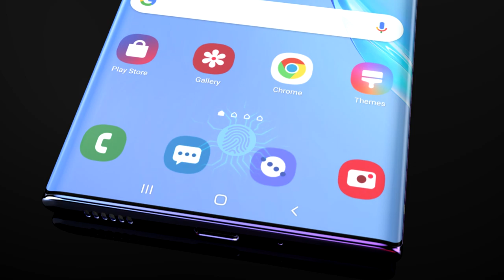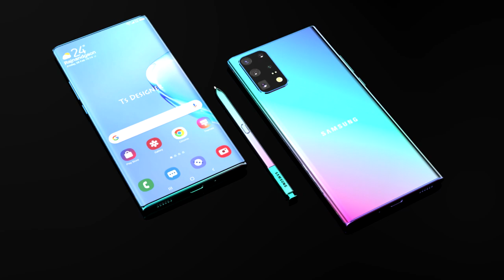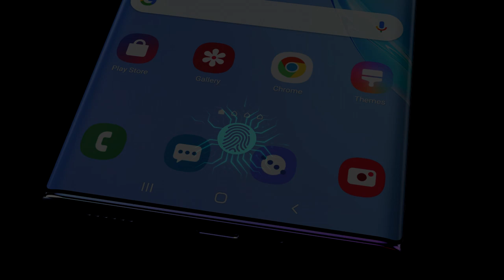Samsung Galaxy Note 20 Plus Trailer Concept Design Official introduction,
Display

The upcoming Samsung Galaxy Note 20 Plus  is most likely to get a 6.2 inches (15.75 cm) dynamic AMOLED display, protected by Corning Gorilla Glass v6. Along with a screen resolution of 1440x3200 pixels, the device is expected to get a pixel density of 566ppi.

Performance & Battery

The Samsung Galaxy Note 20 Plus is expected to get a Samsung Exynos 9 Octa 990 chipset with an octa-core processor clocking a speed of 2.73GHz to ensure seamless user experience in this premium range smartphone.
Talking about the battery, the phone shall be getting a 4000mAh battery with fast charging support up to 25W.
Storage & Connectivity

The Note 20 Plus is expected to carry 12GB RAM along with 128GB of internal storage with further expanding abilities of up to 1TB in storage.
Connectivity-wise, it is expected to offer a dual but hybrid Sim card slot, Wi-fi Direct, Wi-fi 802.1, a/ac/b/g/n/n 5GHz, Mobile Hotspot, Bluetooth 5.0 and GPS.